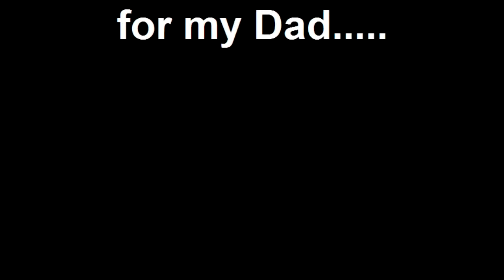This Is My Fathers World (piano improvisation by Chad Weirick)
Improvising a simple version of This Is My Fathers World while testing out camera -